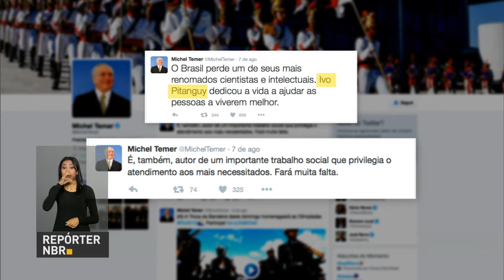Receita Federal abre consulta ao 3º lote de restituição do Imposto de Renda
REPÓRTER NBR 10h - 08.08.16: Concluída a transferência dos presos identificados como mandantes dos ataques no Rio Grande do Norte. Primeira medalha do Brasil nos Jogos Olímpicos foi no tiro esportivo. Felipe Wu conquistou a prata na prova da pistola de ar 10 metros. A partir desta segunda-feira (8), os contribuintes já podem consultar o 3º lote de restituição do Imposto de Renda.Mais de 1,9 milhão de contribuintes vão receber um total de R$ 2,5 bilhões.